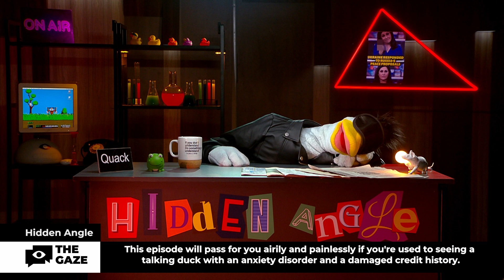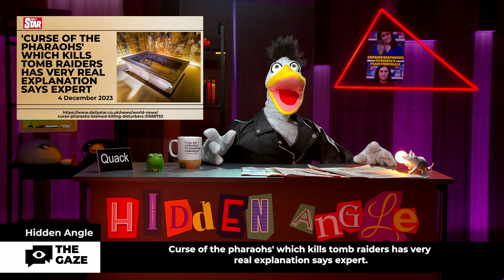Curse of the Pharaohs' and Russia’s Disinformation Campaign! Hidden Angle: Ep. 16 (Part 2)| The Gaze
We`re Hidden Angle — the sickest news and it`s arguably the most unique, creative and probably the most provocative host... Mr Quack! The show you`ve never seen like it before and never will! Hidden Angle: Episode 16 (Part 2), Season 2. We`re going live!

In today`s episode we are going to discuss: Curse of the pharaohs' which kills tomb raiders has very real explanation says expert; Feral monkeys who took over town and loved to mug tourists moved to fake trees nearby; Hungary seen as most corrupt country in the EU, study finds. Orbán calls Ukraine ‘one of the most corrupt countries in the world’ and lot more! More sick news in our video.

Get ready to be shocked, amused, and probably question the sanity of the world. Tune in now to experience the sickest news like never before!

00:00 - Intro
00:31 - Christmas party period threatens 'STI boom' with gonorrhoea and syphilis at record levels
01:03 - Curse of the pharaohs' which kills tomb raiders has very real explanation says expert
01:34 - Hungary seen as most corrupt country in the EU, study finds. Orbán calls Ukraine ‘one of the most corrupt countries in the world’
02:07 - Russia’s Latest Disinformation Tactic Exploits American Celebrities
02:38 - Unesco: Italian opera singing gets cultural heritage status
03:11 - Feral monkeys who took over town and loved to mug tourists moved to fake trees nearby
05:37 - Outro